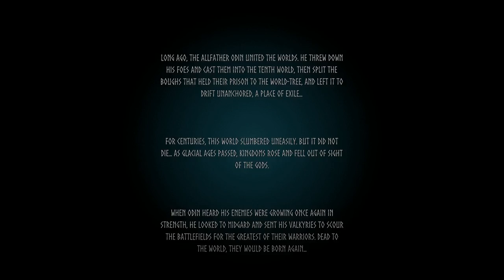Valheim e1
This is new game: new start, recently released, new to me. My introduction to the world of Viking-afterlife-survival-crafting.
I think this has real potential